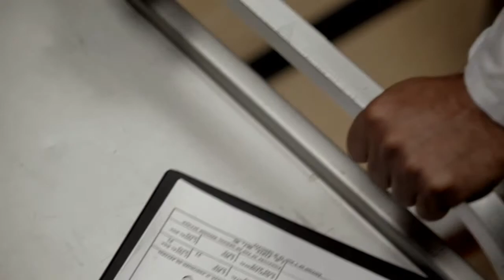BOOZE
Concept for a Kickoff Viral Campaign

Product: BOOZE

Production: CRYSQUARE PICTURES
Director: Christian Esquerre
Executive Producer: Lord Virion
Cinematographer: Jens Meiners

Production Assistant: Alex Assenmacher
Location Manager: Arnd Holthaus

Focus Puller: Florian Partikel
Gaffer: Fred Busbach
Electrician: Anne Luitjens
Keygrip: Markus Gummersbach
Sound Recording: David Füsgen
Hair & Make-Up: Mirja Dunkel
Styling: Marco Friedrich
Foodstylist: David Herrn
Props: Eddy Kehls

Editor: Christian Esquerre
Grading: Matthias Kirketerp
Sound Editor: Timm-Eric Heiland
Music Research: Uwe "UFO" Walter

Casting: Brüderchen & Schwesterchen, Düsseldorf
             Kamikaze - Jane Pine, Düsseldorf

Cast:
Doctor - Bruce Robertson
Joe - Chevy Hadley
George - Orlando Shenk
Mike - Franco Giorgi
Bran - Armin S.
Dudley - Thomas S.

Special Thanks to Pille (Cologne), Cubic Studios (Düsseldorf)